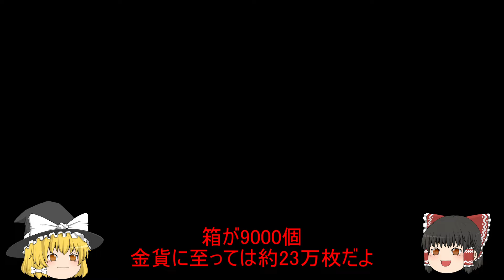黒い砂漠 １ 討伐推薦書３万枚 討伐１万回 特殊討伐46回 宝箱一撃９０００個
討伐推薦書を２カ月集めて３万枚になりました。
討伐１万回分ですね。特殊討伐については46枚でました。
２カ月分の努力はどのぐらいなのか？
討伐だけで戦闘力もすごい上がりました。